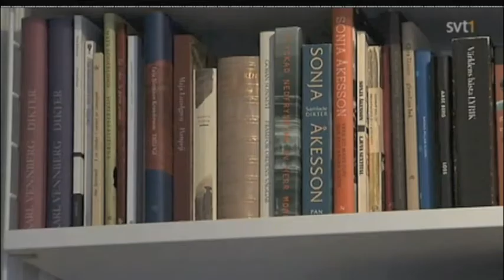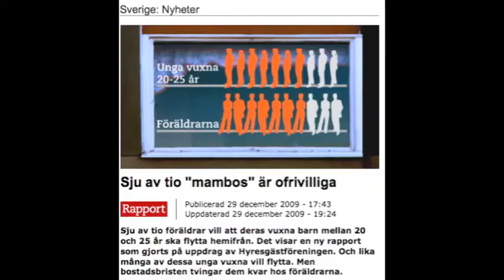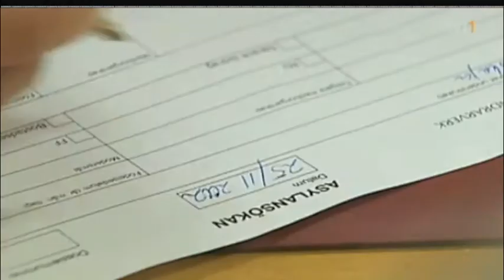Bostadsnyheter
Två TV-nyheter om bostadsproblem